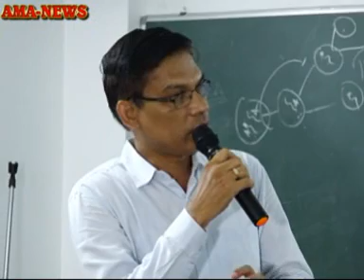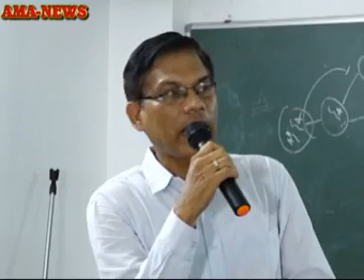ମିଳିତ ନିଶା ନିବାରଣ ଅଭିଯାନ ପକ୍ଷରୁ ବାଲେଶ୍ଵରରେ ଅନୁଷ୍ଠିତ ହେଲା ବିଶ୍ୱ ତମାଖୁ ବର୍ଜନ ଦିବସ